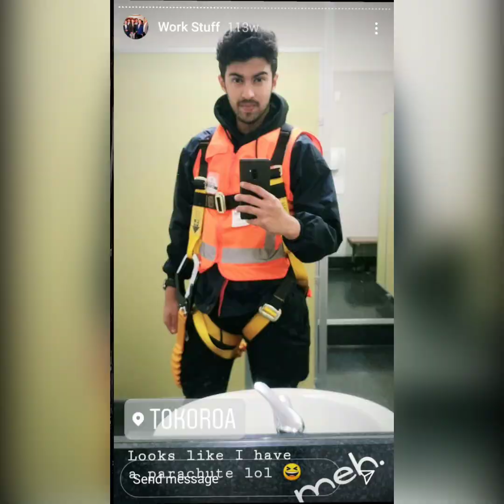birthday childhoodmemories elderson suryaraj